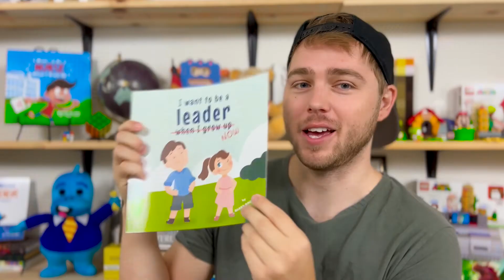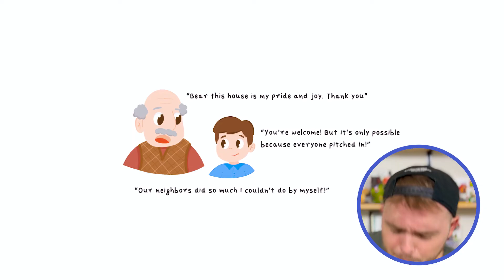I Want to Be a Leader Now | Dramatic Read-Aloud | Timmy reads books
Today’s kid's book is:

I Want to Be a Leader Now
by Blake Bozarth

Read with permission by the publisher.

About the Book:

Bear wants to be a leader. There's just one problem: the only leaders he can think of are grown-ups! Read on as he discovers what it really means to be a leader – with a little help from his younger sister, Blakely.

The kind of book you'll LOVE reading to your child. Your child will appreciate the humor and storyline, and you'll appreciate the opportunity to inspire their inner leader!

Author Blake Bozarth believes the best way to change the world is to get more people choosing leadership ... and it starts from a young age. Blake is the Founder of CoThryve and works with companies to multiply their best leaders. He hosts a top-ranked podcast called Leadership On Purpose, all about helping leaders lead with confidence and humility.

I’m Timmy Bauer, I’m a 3-time best-selling kids' book author and this is my youtube channel.

I’m doing weekly read-aloud videos for your kids to enjoy amazing kids' book stories.

LEGAL

Published by Dinosaur House.

Read with permission from the publisher.

"Dinosaur House believes in the power of online and in person read-alouds to motivate children toward literacy and instill values.  As such we offer educators, storytellers, librarians, and members of the literacy community permission to read Dinosaur House books publicly under the following conditions:

Let us know that you are reading one of our books by contacting us.
If asked to take down a video reading on of our books, comply. We reserve the right to rescind permission at any time for any reason.
Let viewers know how they can purchase their own copy of the book in the video and/or description.
These rules apply as of 2020 and until further notice."